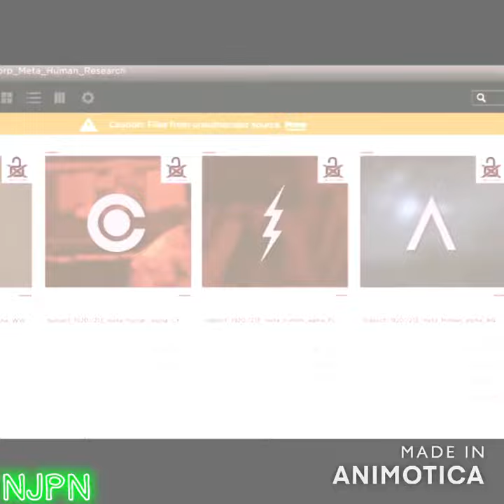Justice League Intro - Snyder Cut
Music's so Iconic.
Did My best to make it sync and immediately did it. I couldn't waste the opportunity to do so.
God bless Zack Snyder
F**k Joss Whedon